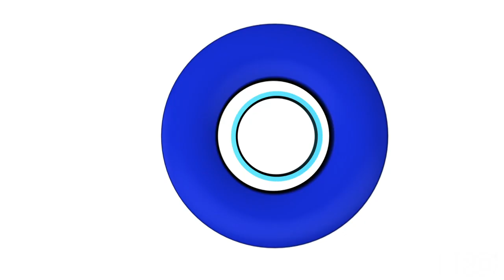Sesame Street Season 48: W is For Wheels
Learn more about wheels on an all-new episode of Sesame Street, this Saturday on HBO.